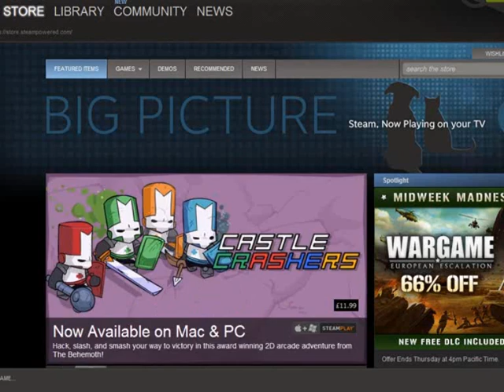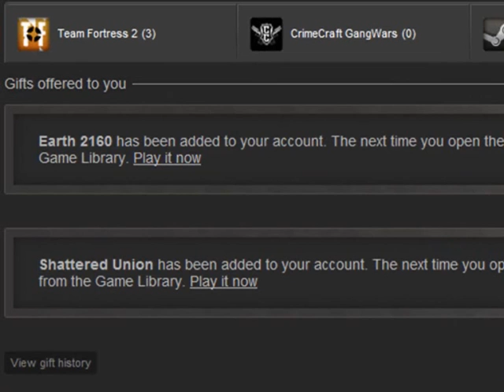Earth 2160 And Shattered Union Steam Gift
Earth 2160 And Shattered Union Steam Gift From A Good Friend On Steam